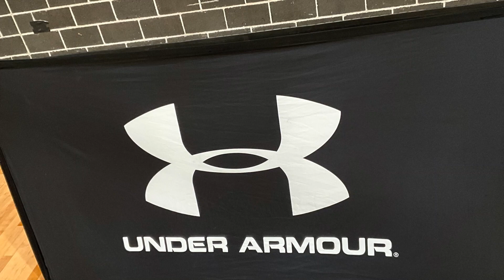Bryson Warren United 2027 vs Team Ish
May 6-7
Hoover Alabama
UnderArmour Future Southeast Region